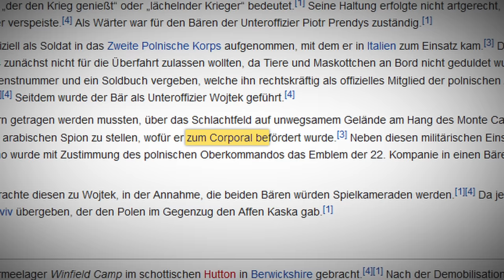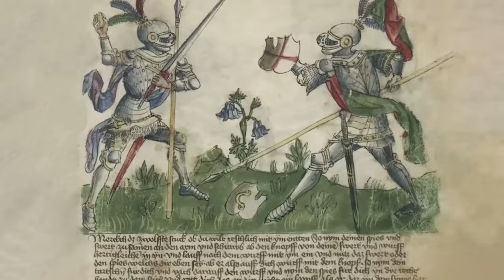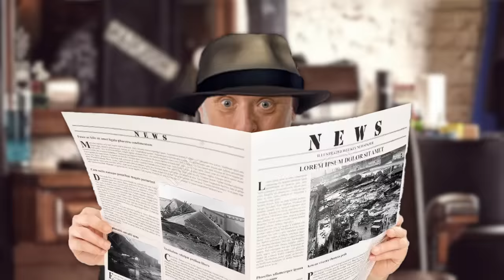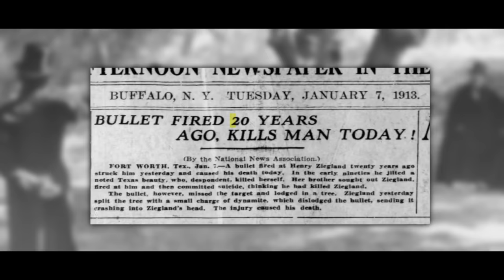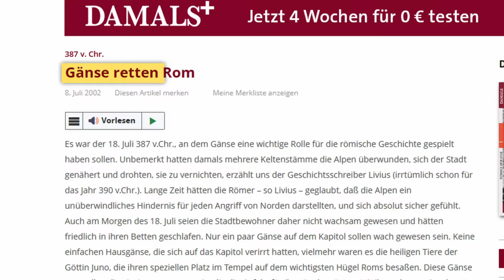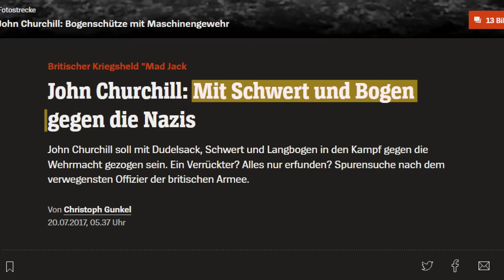Auf den Spuren der Antiken Memes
Gänse ich liebe euch vom Herzen ehrlich

Kleiner inhaltlicher Fehler bezüglich Wojtek und dem Jahr. Es war nicht 1941, sondern 1944. Kleiner Zahlendreher.
Okay und ich gebe zu 1-2 Geschichten wurden hier und da ein wenig historisch inakkurat wiedergegeben bzw. etwas für den Zweck des Storytellings gebogen, jedoch stimmt der Kern von jeder Geschichte trotzdem. Verzeiht mir! Danke aber für die Hinweise in den Kommentaren!

Mario Party - Traveling the Warp Pipe
funky town (low quality)
Megalovania Bardcore Mediaval Style
Noosphere Adeptus Mechanicus Combat Music
Banjo Kazooie Main Theme - Hugo Junstrand
IH - Country Roads clip
Persona 2 Innocent Sin - Ginko Theme
SMB3 Star Power Remix NES Remix Pack
C418 - Sweden Piano Cover
Cuphead OST - Elder Kettle
RDR1 - Horseplay
Asterix & Obelix - La Serpe D'or
Eminem - Without Me & Mediaval Cover
Asterix & Obelix - Caesar Exended Theme
Medal of Honor European Assault Soundtrack - Main Theme
Summoner's Drift - League of Legends Animation Initial D Version
Undertale - Waterfall Quiet Water (Orchestral Cover)
Skyrim - Far Horizons
Hades - From Olympus
Hearthstone - Main Theme
Mario Odyssey - Tostarena Ruins
Halo Theme Song Original
The Witcher OST - Evening in the Tavern
E-Gay Sports
Cuphead - Inkwell Isle One (Piano)
Clip Joint Calamity
Warriors Orochi Ost - Chaos Gate
Reeds and Seeds - A Plants vs Zombies Jazz Album (Graze The Roof)
Star Fox 64 - Opening
S.T.A.L.K.E.R Clear Sky - Combat Song 3
The Legend of Zelda - 25th Anniversary Symphony Ballad of the Goddess Skyward Sword
Sekiro Shadows Die Twice - Main Menu Theme
Stealth Music - Ghost
Yakuza Like A Dragon - Yokohama Battle Theme
Goncharov 1973 - Main Theme
Fallout 4 Main Theme
Tombi! 2 Conversations & Events - Relaxed
Interrogation Room - Persona 5
Ape Escape - The Lost Land - Fossil Field
Persona 5 - Life Will Change Instrumental
Friends Intro Theme + Mediaval Cover

 (chronologisch sortiert^)